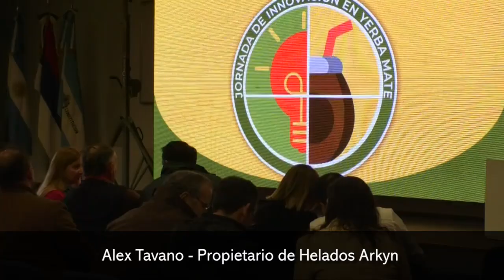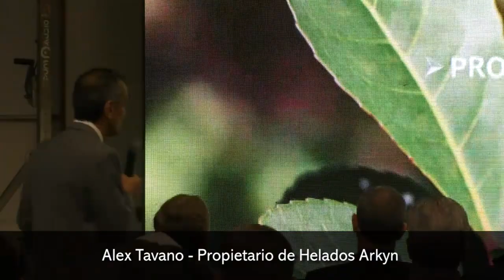El mate fuera del mate, Helados Arkyn